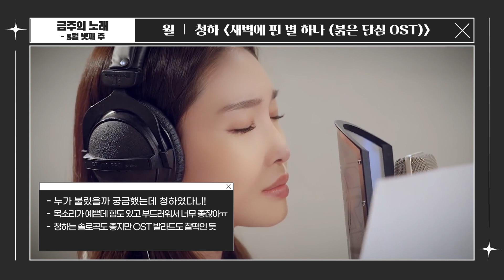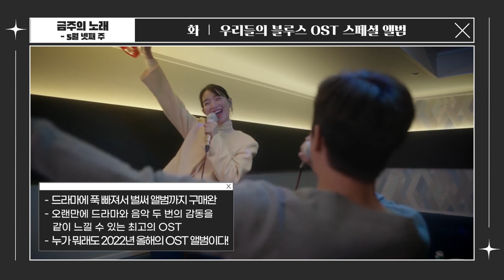[금주의 노래] 💿 5월 넷째 주｜청하 (붉은 단심 OST), 우리들의 블루스 OST, BVNDIT｜Stone Music+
기다리고 기다렸던 반가운 목소리들의 컴백으로
어떤 주 보다 활기찼던 5월 셋째 주💖